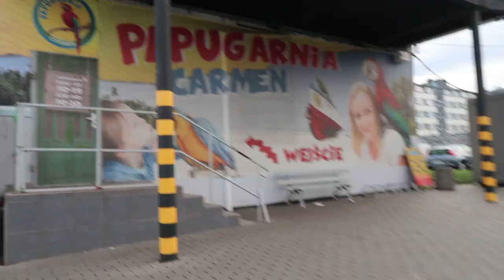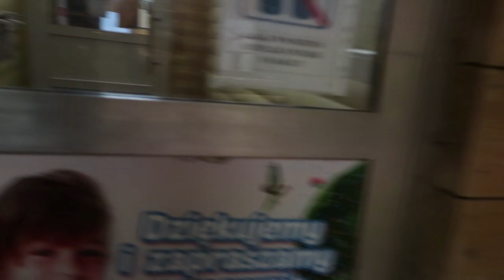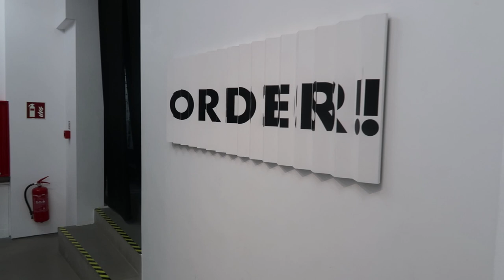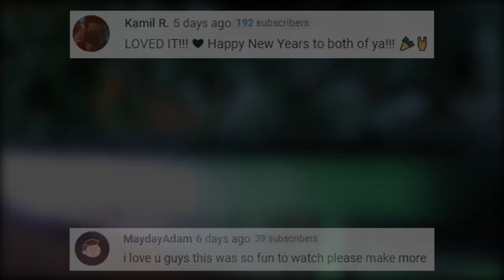We visited the Cosmos Museum in Warsaw | POLAND TRAVEL VLOG🇵🇱✈️ | Karina & Joe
Today Karina and Joe continue to enjoy their trip to Warsaw, Poland. They visit the famous Cosmos Museum in Warsaw, and also say hello to our winged friends at the Papugarnia Carmen

Places we visit today:
- Sphinx, Ursus Factory
- Papugarnia Carmen
- Cosmos Muzeum Warszawa

Previous video: So this is Warsaw in Winter... | POLAND TRAVEL VLOG | Karina & Joe

Gear we use:
- Canon EF-S 18-55 mm f/3.5-5.6 IS STM Lens
- Canon EF 50 mm-f/1.4 USM Lens

About us:
Karina and Joe are a couple who met back in August 2018 who have a passion and interest for traveling, taking photos and making videos. The once long distance relationship couple, who now live together in England enjoy traveling to different, unique and interesting places around the world. They understand that they are both still young, which is why they want to document and record their travels through YouTube, and they would love it if you joined them on their adventure

Title: We visited the Cosmos Museum in Warsaw | POLAND TRAVEL VLOG | Karina & Joe